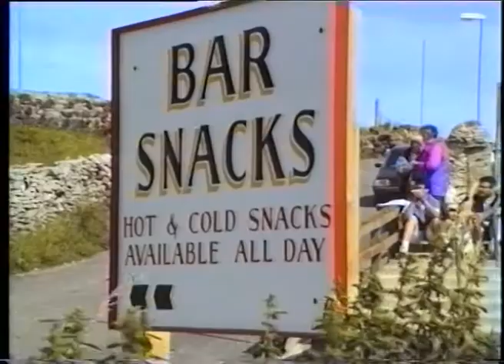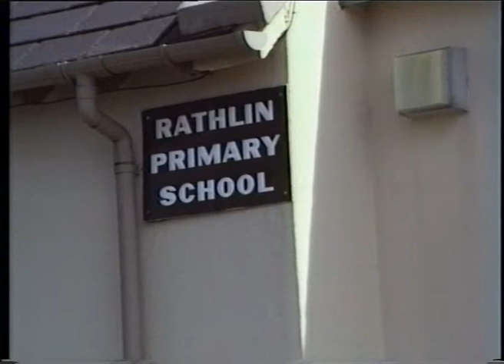Rathlin Island Northern Ireland in the 1990s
Music and narration from a video called Salt & spray from the 1990s featuring Rathlin Island.